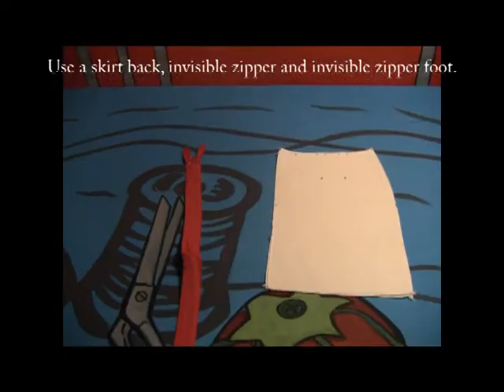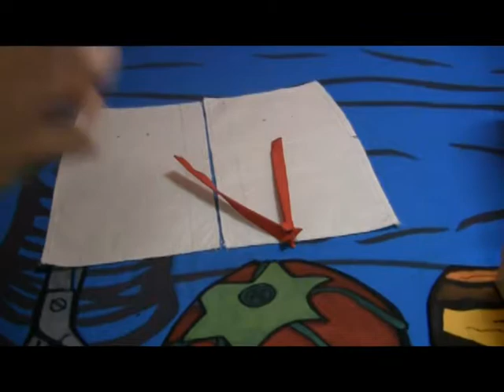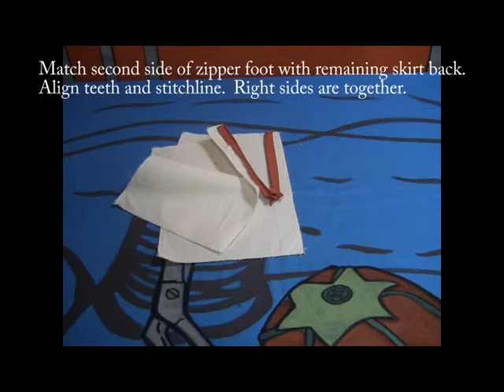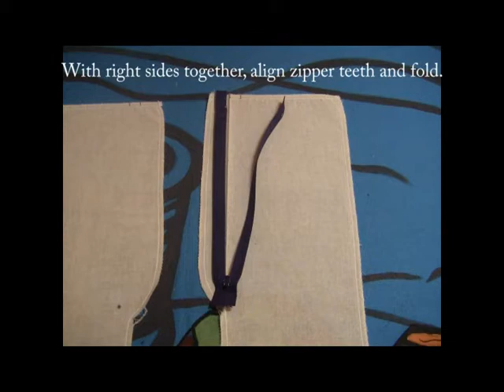SewTron Presents Sec 6 Pt 3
Slot Zipper with Band 00:05
Invisible Zipper 07:09
Fly Zipper 12:14